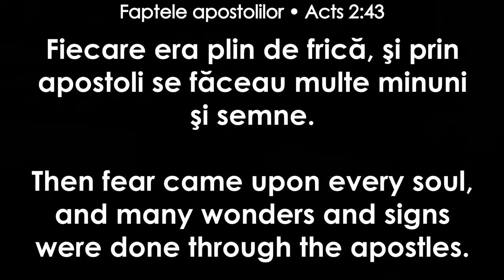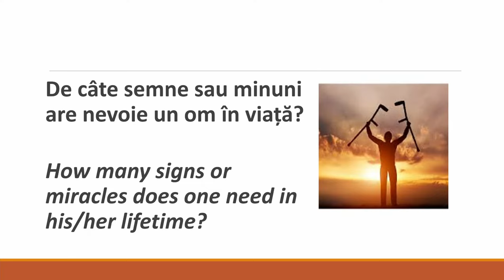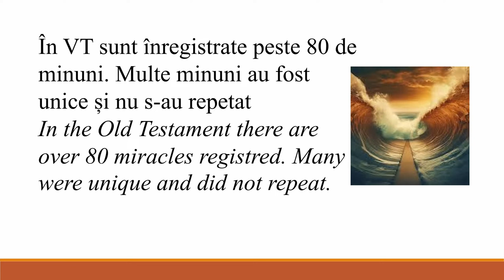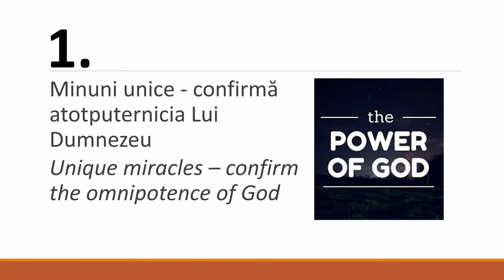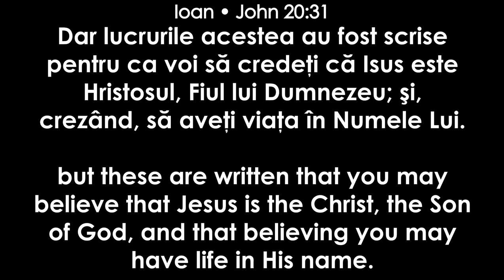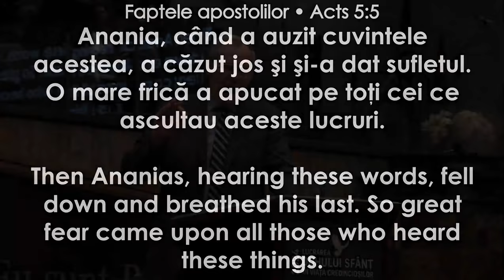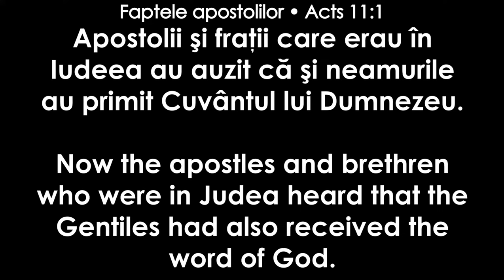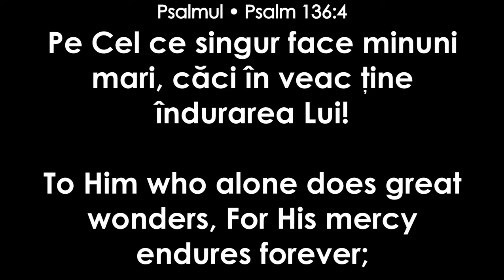Cornel Avram - Realitatea minunilor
Biserica Happy Valley, Arizona - mesaj de încurajare și zidire spirituală, rostit de pastorul Cornel Avram, în data de 8 septembrie 2024. Predici pentru vremuri grele